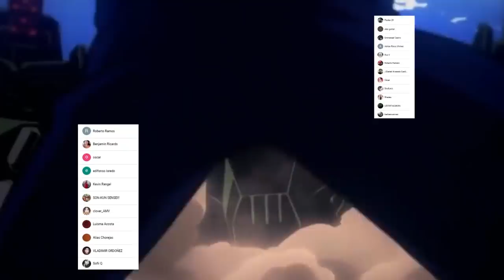El QUIRK mas ROTO de TODOS 🤯 La VOLUNTAD de la NUMERO 1 del MUNDO || Boku no Hero Academia 330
HOLA AMIGOS LES TRAEMOS UN NUEVO VÍDEO ESTA VEZ LA REVIEW DEL MANGA 330 DE BOKU NO HERO ACADEMIA, DONDE VIMOS EL PRINCIPIO DE LA PELEA DE SHIGARAKI VS STAR AND STRIPES, DEJENME SU OPINION EN LOS COMENTARIOS.